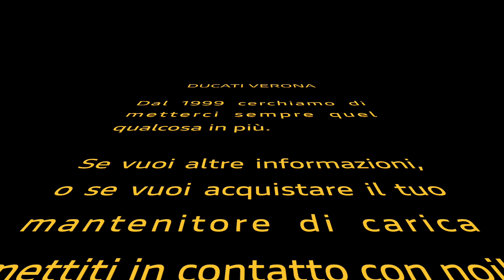Mantenitore di carica Ducati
Il mantenitore di carica Ducati: come metterlo in funzione?